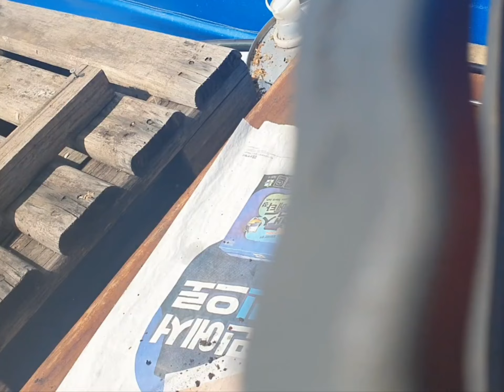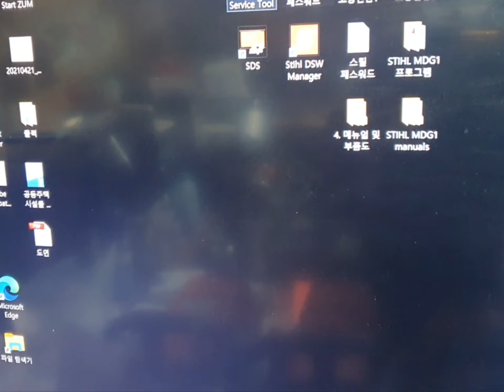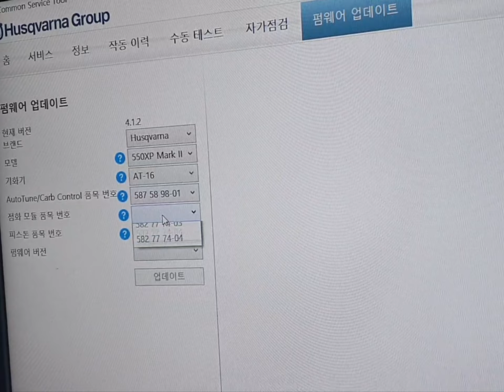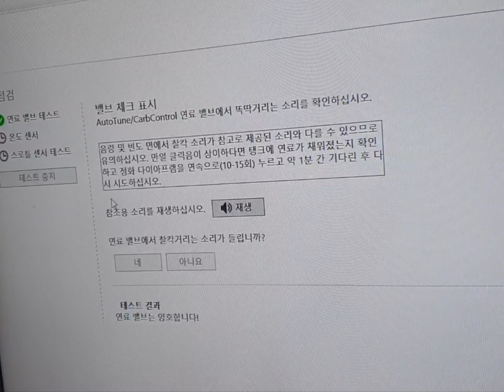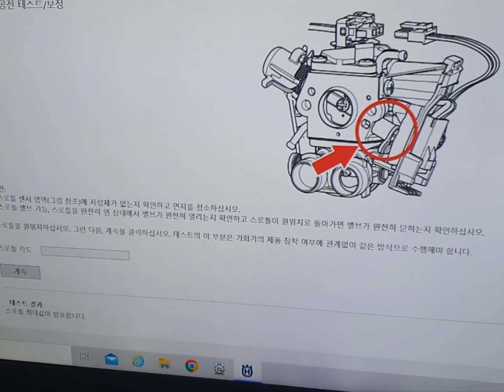허스크바나 550XP MARK2 기본 점검 [엔진톱 전문 툴맨 010-7610-3215]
엔진톱 및 예초기, 컷팅기 전문 수리/전국 최저가 판매 "툴맨"